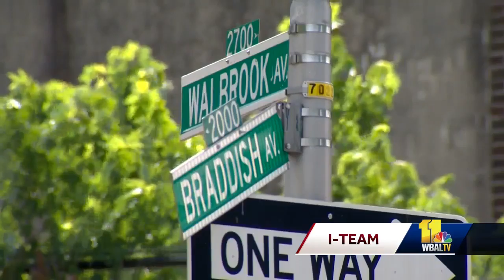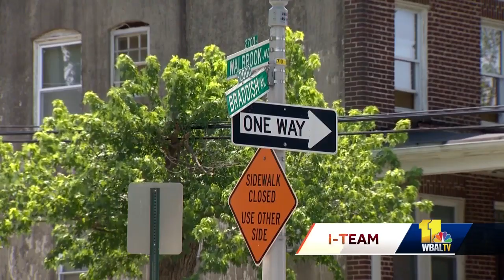Former city football standout killed in shooting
Baltimore police are investigating the killing of a former Edmondson-Westside High School football star and college standout. David Mackall Jr., 28, was shot multiple times around 2:46 p.m. Wednesday in the 1900 block of Braddish Avenue in west Baltimore, police said.